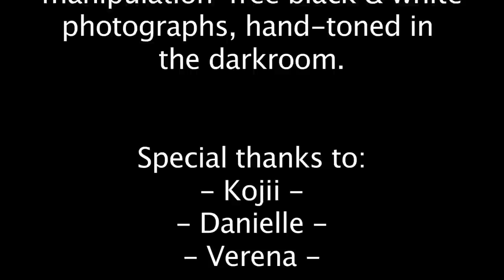"The Ethereal" photo series by Cyril Helnwein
"The Ethereal" - A series of photoshop / manipulation-free black & white
photographs, hand-toned in the darkroom.

Special thanks to:
- Kojii -
- Danielle -
- Verena -

All photos and video by Cyril Helnwein